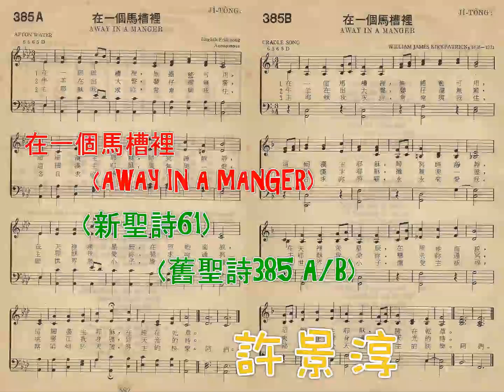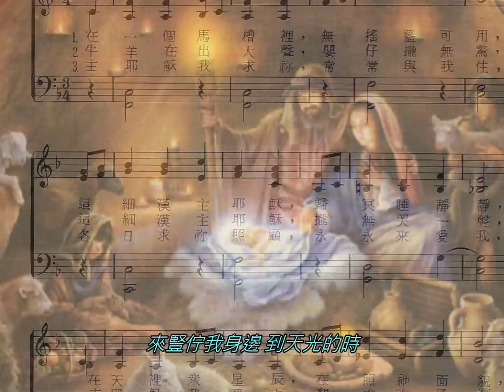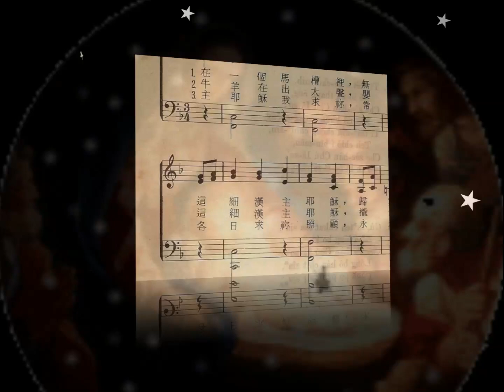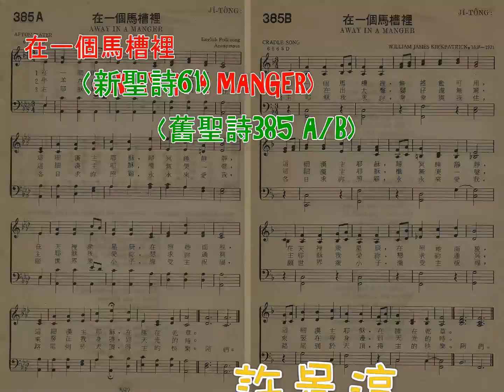06.在一個馬槽裡(AWAY IN A MANGER)許景淳(新聖詩61/舊聖詩385-A/B)【著聽天使在吟講 台語聖誕】專輯/1998 【台語聖誕】聖詩